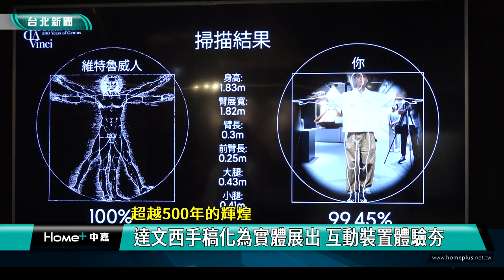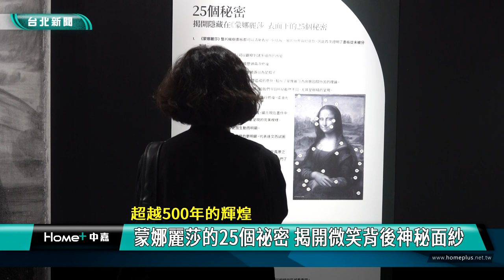蒙娜麗莎 秘密|達文西 斜槓天才|科學 藝術|沈浸 互動|松山文創 展覽|2024 中嘉新聞|超越500年的輝煌 達文西特展 走進最強斜槓天才的奇想世界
史上最強斜槓天才的奇想世界 蒙娜麗莎微笑背後的祕密都在達文西體驗展

人類歷史最著名的藝術家之一-李奧納多.達文西被列為文藝復興三傑之一，除了作畫外，達文西在建築、數學、醫學、天文學、物理、發明及土木工程等領域都有傑出成就，被稱作是史上最強的斜槓天才，而其創作的蒙娜麗莎不僅是全球最知名的一幅畫，畫裡更隱藏了25個秘密，現在就到松山文創園區的達文西體驗展，透過鏡頭帶你進入最強斜槓天才-達文西的奇想世界。

在古典樂聲的陪襯下，五公尺巨型螢幕呈現達文西在各個時期的自畫像以及他在米蘭、法國等地居住時的創作，透過細節的局部放大及手稿的動態化讓觀眾深刻體會達文西對藝術與科學的極致追求，像看電影般沉浸於達文西的奇想世界。

除了長達25分鐘的沉浸式震撼視覺效果，這次達文西體驗展策劃單位還與羅馬博物館方面合作引進了超過50件以達文西設計圖稿製作出的實體物品，包括著名的飛行器、戰車、潛水艇等，讓觀眾親自體驗號稱史上最強斜槓天才的前瞻創意與驚人想像力，其中這件城市模型就是達文西為了解決威尼斯水患所做的設計。

展場還規劃多項互動區域，參觀民眾可以動手操作，了解達文西每一項發明與創意背後的科學原理，好玩更具有教育意義。

其中這座達文西為戰時設計的無釘木橋，除了以實體比例呈現外，現場更有縮小版模型，讓民眾挑戰組裝，很獲好評。

達文西繪製號稱人體完美黃金比例的維特魯威人則化身為魔鏡，讓參觀民眾實際測量自己的體態比例，相當有趣。

體驗展的另一項重點就是這幅全世界最著名的畫作-蒙娜麗莎，透過工程師近距離拍攝及長達十年的分析研究，揭開這幅畫作的真實樣貌及隱藏其中的25個秘密。

尤其難得的是參觀民眾還可以看到蒙娜麗莎這幅名畫的背面，比實際到羅浮宮還可以看到更多微笑背後的神秘面紗。

獨家打造的AI達文西畫室，則讓達文西跨越時空親手示範如何畫出「抱著銀貂的女人」，這樣不同於一般靜態展示的多元體驗方式讓不同年齡層的參觀民眾都能輕鬆走進達文西的世界。

虛實交錯的達文西體驗展將展出到9/29，想要親身感受達文西橫跨科學實驗與人文藝術的輝煌成就如何影響人類文明史的民眾可千萬不要錯過。